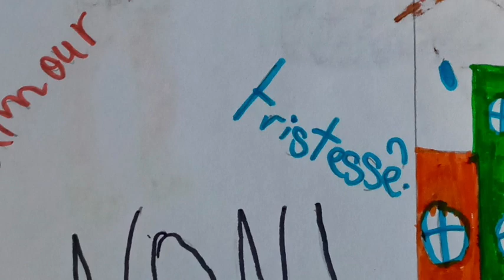Il pleure dans mon coeur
Un poème de Verlaine lu par Yanis, Sofia, Yassine et Yasmine.